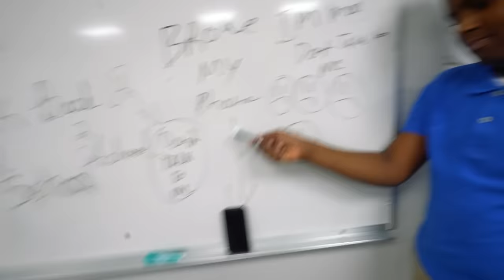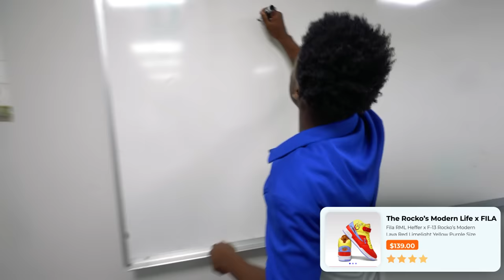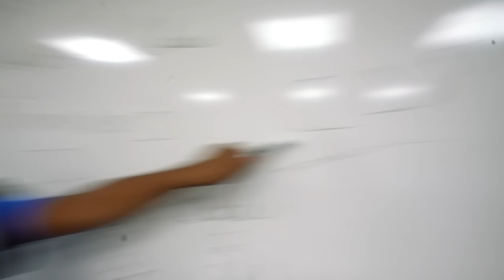Jaliyah Water Broke😱💔.... (THE BABY IS COMING)